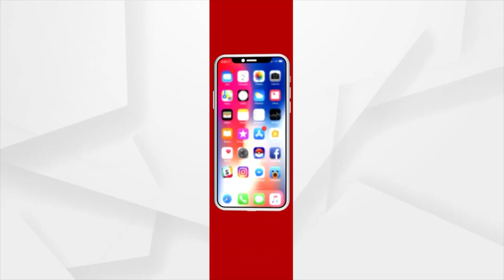ସରକାରଙ୍କ ଉଷୁନା ଚାଉଳ ଚିଠିକୁ ନେଇ ପ୍ରଦୀପ ପୁରୋହିତଙ୍କ ସାମ୍ବାଦିକ ସମ୍ମିଳନୀ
ସରକାରଙ୍କ ଉଷୁନା ଚାଉଳ କିଣିବା ନେଇ ମୁଖ୍ୟମନ୍ତ୍ରୀ ପ୍ରଧାନମନ୍ତ୍ରୀଙ୍କୁ ଚିଠି ଲେଖିବା ପ୍ରସଙ୍ଗରେ ରାଜ୍ୟ ବିଜେପି କୃଷକ ମୋର୍ଚ୍ଚା ସଭାପତି ପ୍ରଦୀପ ପୁରୋହିତଙ୍କ ସାମ୍ବାଦିକ ସମ୍ମିଳନୀ ।